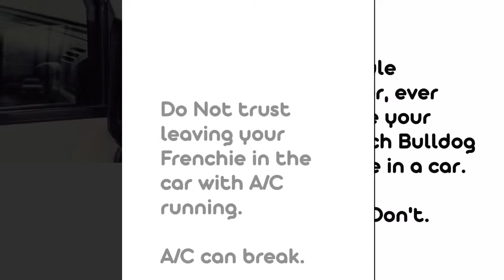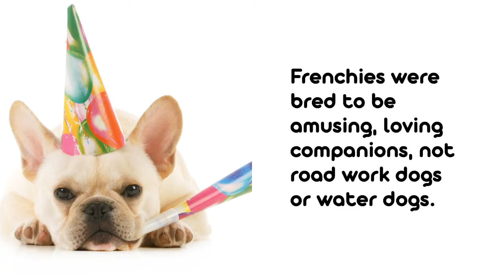7 Frenchie Fun Tips for a Safe Summer With Your French Bulldog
French Bulldogs are the most comical, crazy, fun-loving dog friends you could ever ask for. So sure you want them with you for all the fun.

But summertime heat and flat-faced Frenchies are not a great mix. Some of the very characteristics that make us adore our Frenchies can be dangerous when the temps are hot and humid.

Flat-faced dogs often have a condition called Brachycephalic Syndrome which caused them to struggle to breathe when it gets hot and humid. Their throats can actually close, causing distress or even death, if they are not cooled down properly and quickly.

Plus, Frenchies have short legs, a stocky body-type and are very muscular. They are not built for long runs, hikes or anything requiring endurance. Are there exceptions? Sure there are, but after 30 years of living with and breeding Frenchies I can assure you those are few and far between. Why take a chance?

This video covers a few of the most important things to know to ensure a Frenchie Fantastic summer!